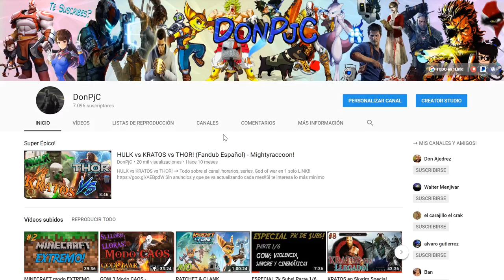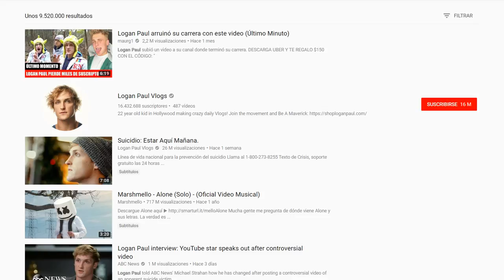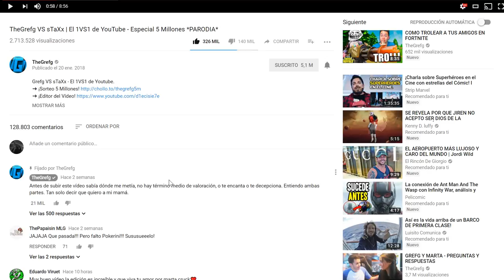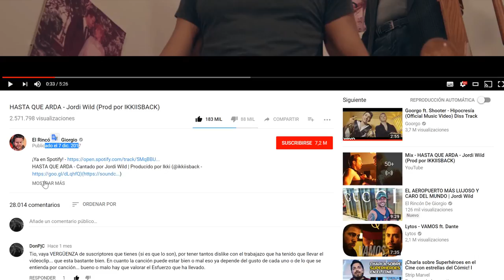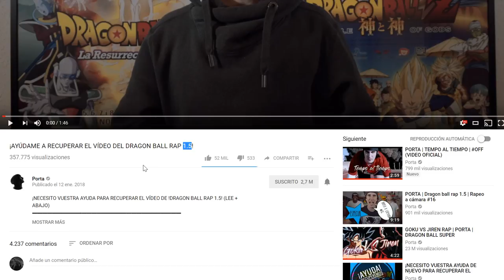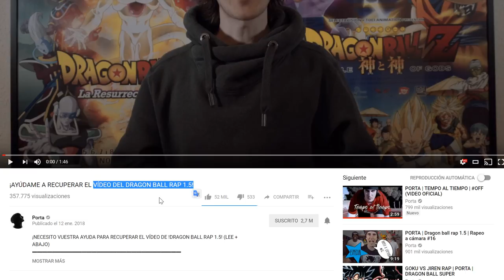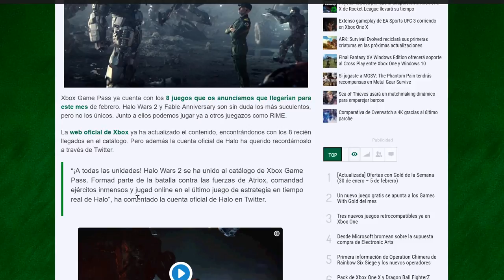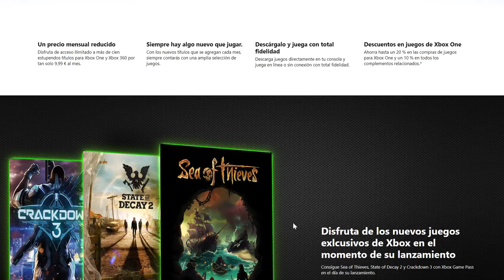Mi OPINIÓN de ENERO 2018 (Nintendo Lavo, Jordi Wild, Logan Paul, Grefg...)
OTROS DATOS

➜Skype: "Pablo17103"
➜Ps3 y Ps4: "Pj17103"
➜Steam: DonPjC